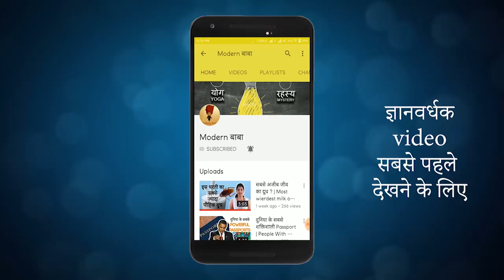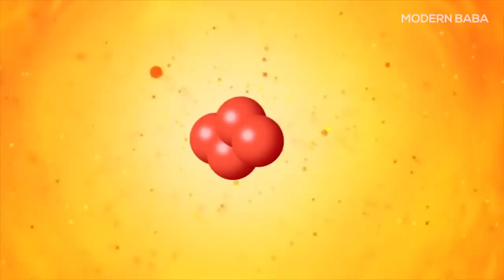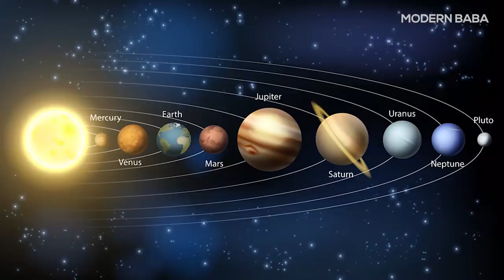Why Space Is So Cold When Sun Is So Hot | जब सूरज बहुत गर्म है तो अंतरिक्ष इतना ठंडा क्यों है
Suraj ka tapmaan 5778 Kelvin hota hai. Uski garmi itni tez hoti hai ki dhati pe bhi ham use mehsus kar sakte hain. Par ye antariksh mein suraj ke hote hue bhi itna kam tapmaan kaise hota hai? janein is video mein...

Follow the link of products below, to make you FEEL SPACE:

Universe in a Nutshell (Book)

Galaxy Wall Sticker

Life, The Universe and Everything (Book)